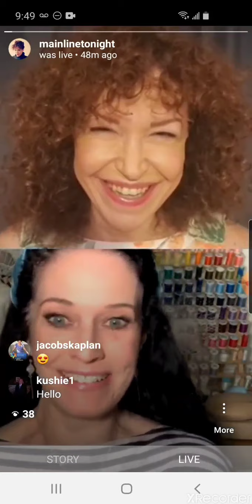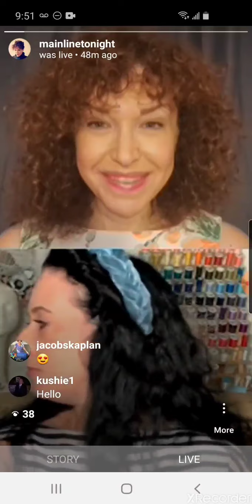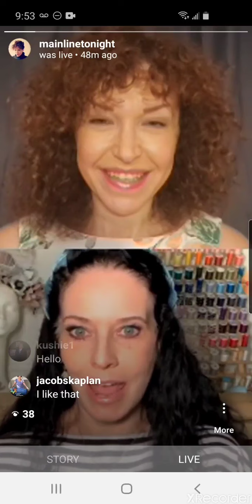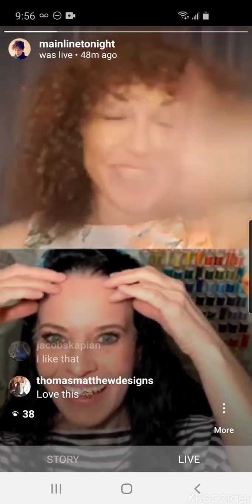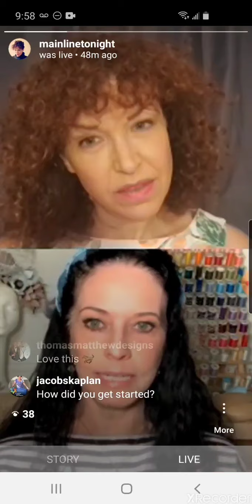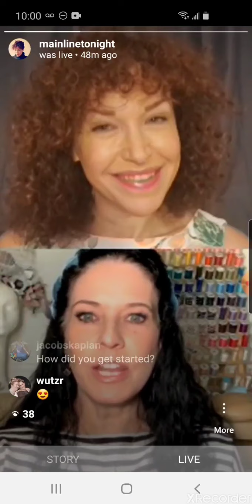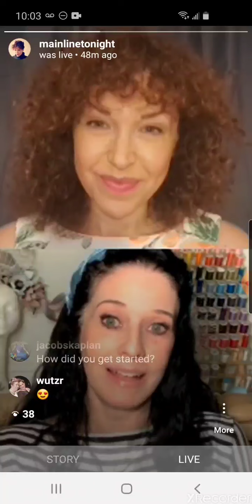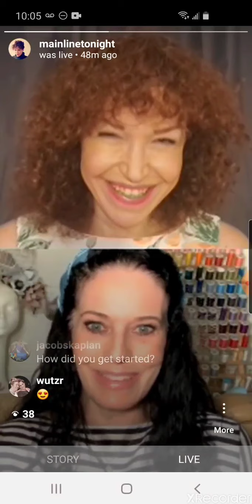Which Hat Is Right For You?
How to buy the right hat, what hat works with what kind of face, ladies' hat, horse show hats, Kentucky Derby hats and more with award-winning milliner Tiffany Arey.